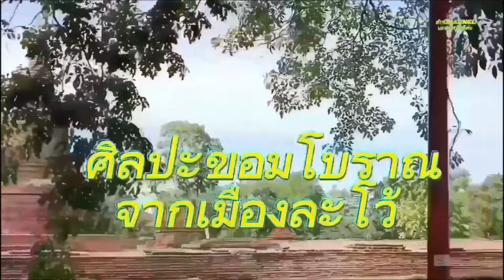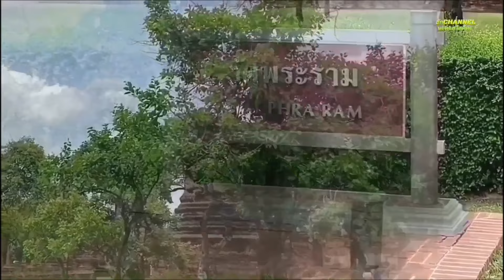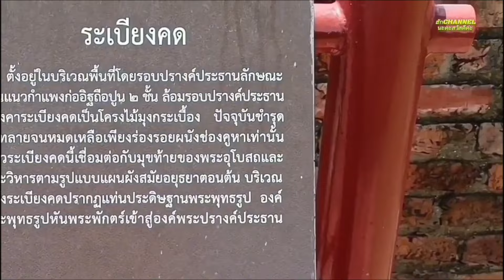วัดพระราม#วัดถวายพระเพลิงพระเจ้าอู่ทอง#บึงพระราม#วัดอยุธยา#สมเด็จพระราเมศวร#ฮักchannelนะคะ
วัดพระราม#สถาปัตยกรรม
อยุธยาตอนต้น.
สร้างขึ้นราวปี พ.ศ 1912
โดยสมเด็จพระราเมศวร
หน้าวัดมีบึงขนาดใหญ่
บึงพระราม. ดอกบัวสวย...
ตรงข้ามวัด...
บึงดอกบัวเต็มบ่อ..สวยงามค่ะ
ขอบคุณวิกิพีเดียค่ะ
ขอบคุณที่เข้ามาชมค่ะ
ขอให้มีความสุขมากๆนะคะ
สวัสดีค่ะ.